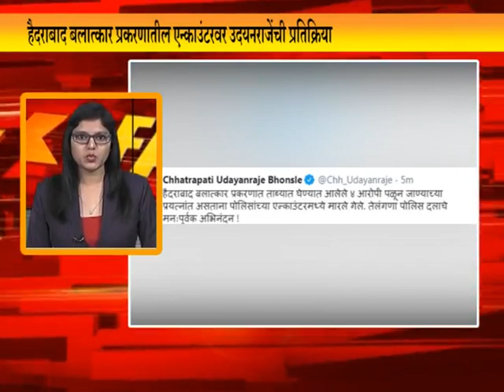maharashtra superfast news